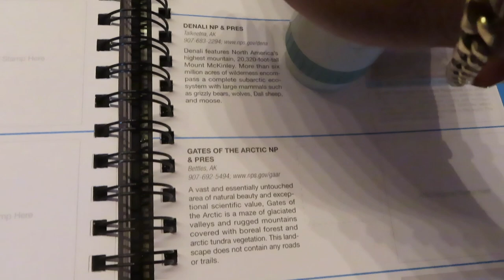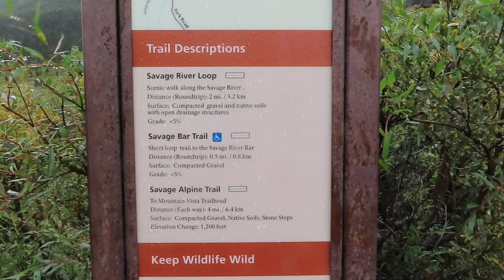2019 Alaska Road Trip | Denali National Park & Denali Rainbow Village RV Park | 61 Day Ultimate AK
Alaska 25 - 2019 Alaska Road Trip | Denali National Park & Denali Rainbow Village RV Park | 61 Day Ultimate Alaska - Fantasy RV Tours

Denali Rainbow Village RV Park
238.6 Parks Highway
Denali National Park, AK  99755
denaliRV.com